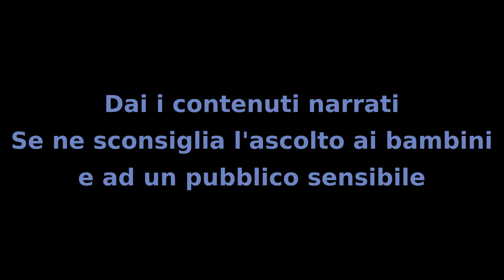Il Mistero dei bambini - Capitolo 14